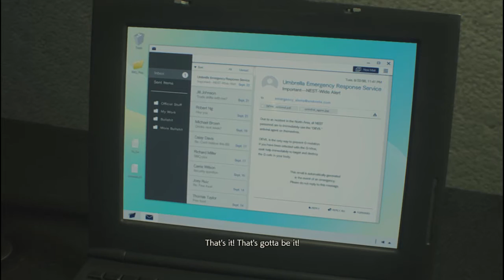Resident Evil Remake 2 Part 7 [INDO]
di part 7 kelanjutan pencarian plug, setelah itu pintu kebuka lalu Sherry akan berubah tetapi Claire tidak akan berhenti mencari obat untuk Sherry
kameranya makin parah dh, burem mulu